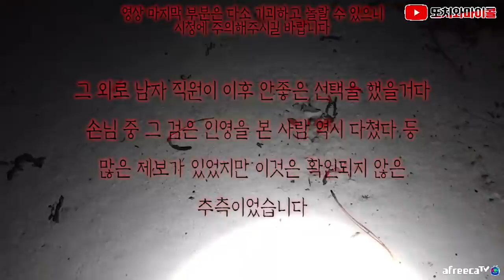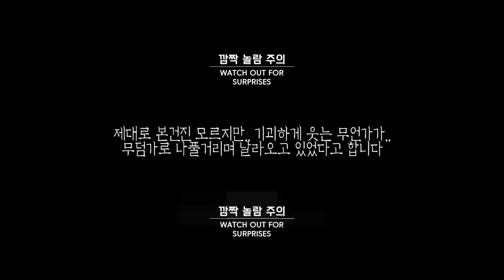[ENG SUB] 마이콜이 빙의되어 간 곳에 기괴한 무언가를 발견했습니다